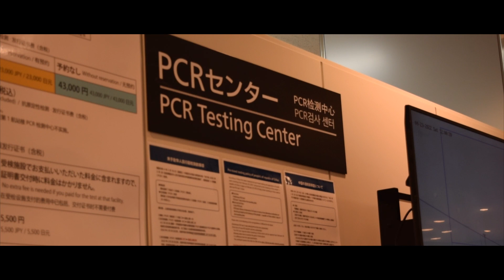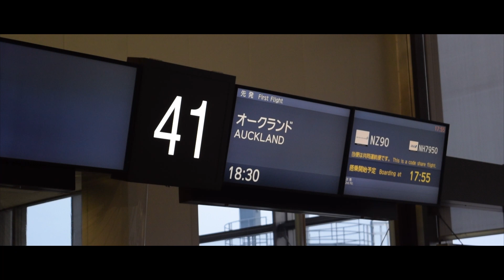日本を愛する外国人妻とニュージーランドへ移住 -後編-【国際夫婦🇳🇿×🇯🇵】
ニュージーランド移住vlog後編！
前回の動画をまだ観てない方は、是非前回の動画からご覧ください！

【SNSもチェックしてね〜♬】

Track: You Should - Patrick Patrikios

Track: I Just Wanna Be Great - NEFFEX

Track: Good Day (Wake Up) - NEFFEX

*Thank you for the use of your music in our videos!*